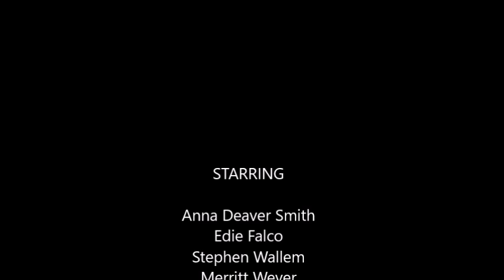Nurse Jackie.Mrs Akalitus tasers herself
Short clip from Nurse Jackie.Season 1 episode 5 "Daffodil"

Nurse Jackie is an American medical comedy-drama series. It premiered on Showtime on June 8, 2009.The show's seventh and final season premiered on April 12, 2015. The series finale aired on June 28, 2015.

Emergency room nurse Jackie Peyton does everything she can to provide her patients with the best care possible while navigating the waters of a crumbling health care system. But she has a secret that is increasingly difficult to keep from people -- she relies on Vicodin and Adderall to get her through high-stress shifts at a New York hospital, where she isn't above bending the rules to keep things running smoothly in the face of indifferent doctors, penny-pinching bean counters and miles of bureaucratic red tape.